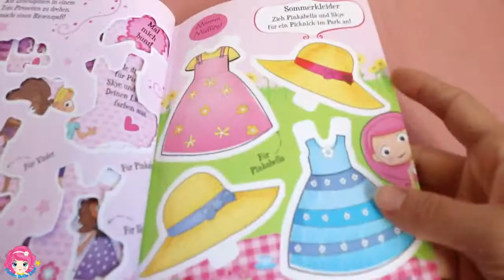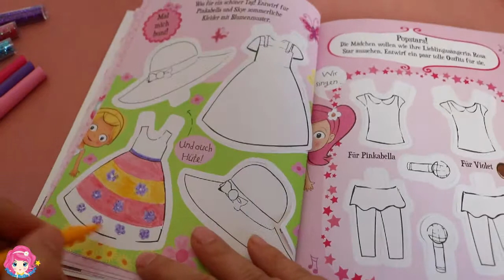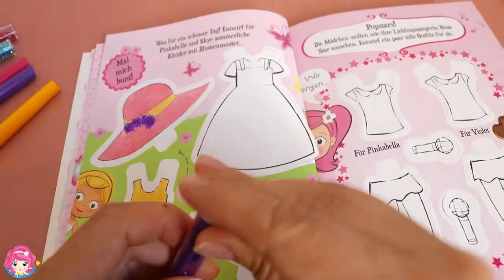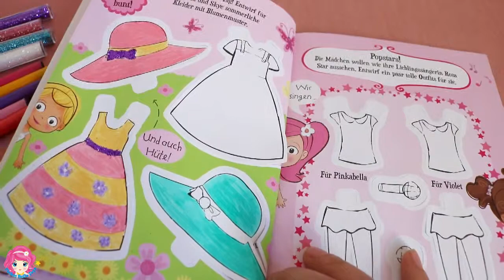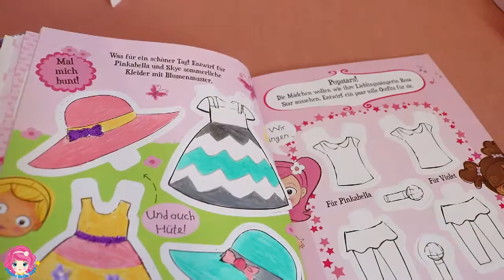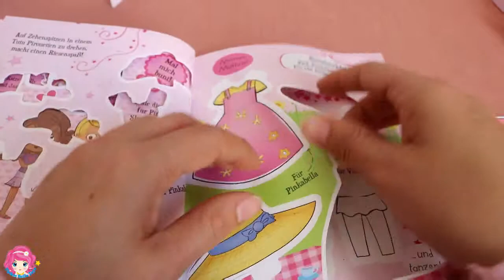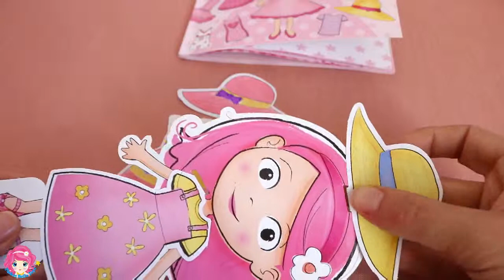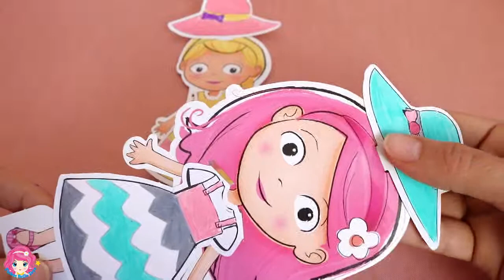Pinkabellas modenschau Book | the fourth Look for the paper dolls Pinkabella and Skye with coloring